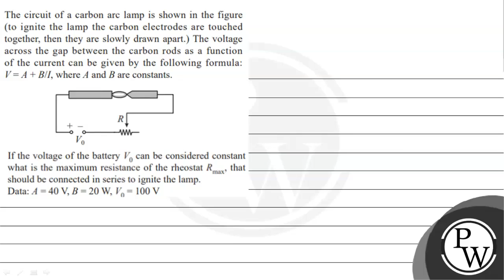The circuit of a carbon arc lamp is shown in the figure (to ignite the lamp the carbon electrode...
The circuit of a carbon arc lamp is shown in the figure (to ignite the lamp the carbon electrodes are touched together, then they are slowly drawn apart.) The voltage across the gap between the carbon rods as a function of the current can be given by the following formula: \( V=A+B / I \), where \( A \) and \( B \) are constants.

If the voltage of the battery \( V_{0} \) can be considered constant what is the maximum resistance of the rheostat \( R_{\max } \), that should be connected in series to ignite the lamp.
Data: \( A=40 \mathrm{~V}, B=20 \mathrm{~W}, V_{0}=100 \mathrm{~V} \)